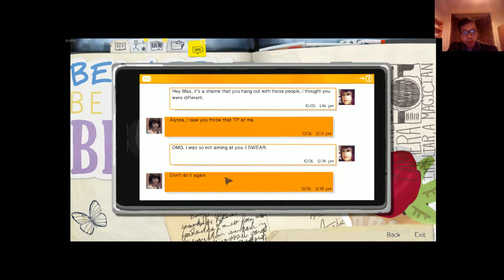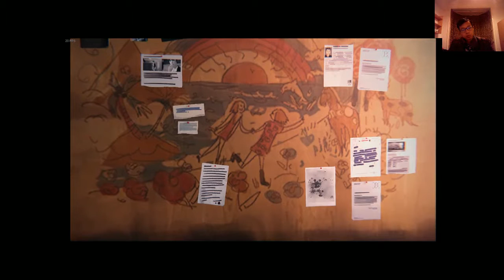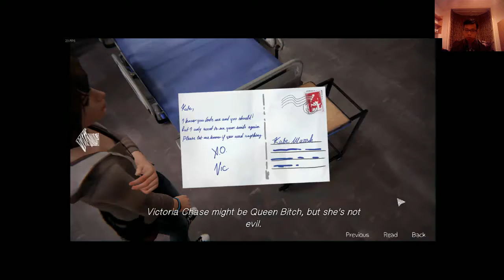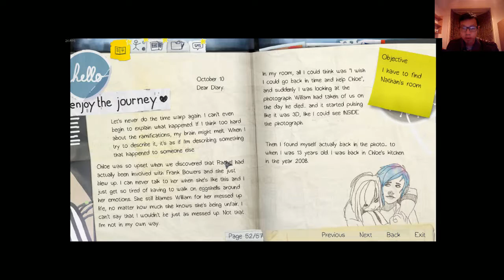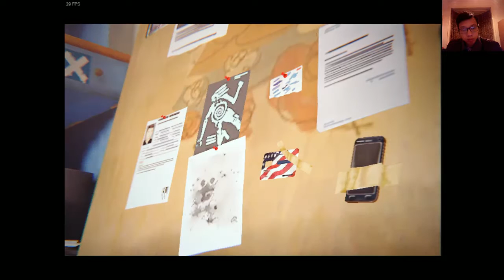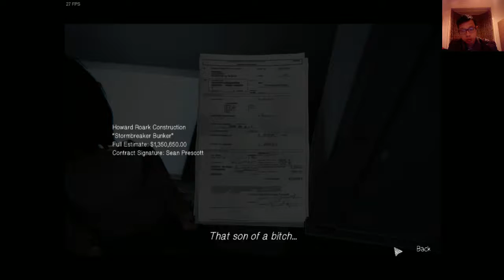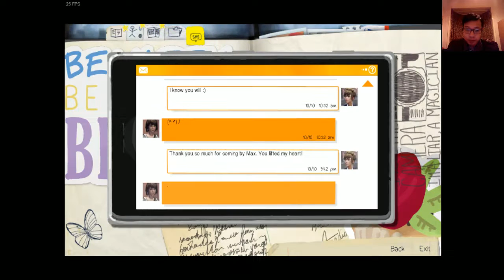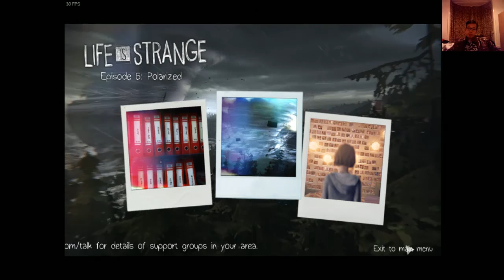Life is Strange Ep4 Dark Room